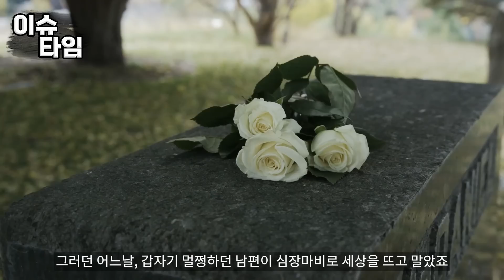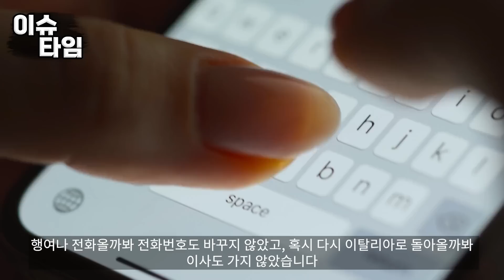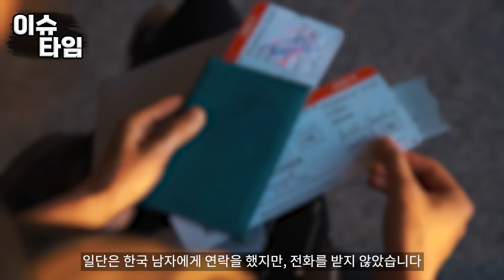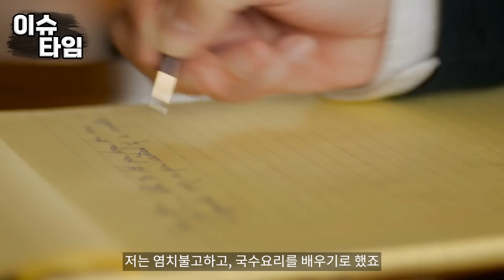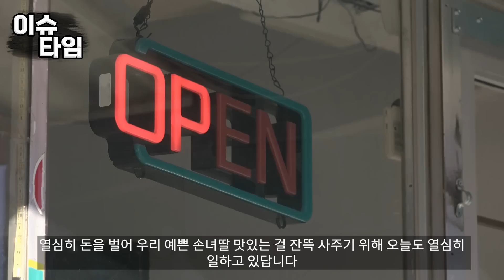시장바닥에서 국수집한다는 한국남자에게 시집간 딸연끊고 살다가 출산 소식듣고 몰래 찾아갔더니..